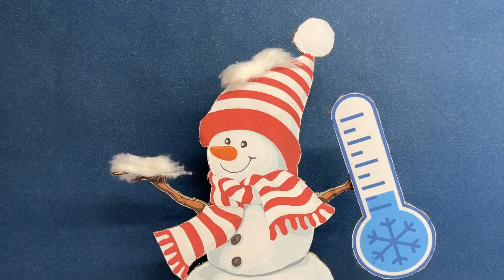ДОМ ТЮРЬМА из картона для кошки 3 🐈 . ПОБЕГ из тюрьмы через ЛАБИРИНТ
🐈 In this video you will see how to make a cardboard cat house with your own hands.
And an exciting prison escape through a labyrinth with challenges!

И захватывающий побег из тюрьмы через лабиринт с испытаниями!
🐈 В этом видео вы увидите, как сделать картонный дом для кошки своими руками.

🐈 이 비디오에서는 자신의 손으로 판지로 만든 고양이 집을 만드는 방법을 보여줍니다.
그리고 도전이 가득한 미로를 통과하는 흥미진진한 감옥 탈출!

🐈 Dalam video ini kamu akan melihat cara membuat rumah kucing dari karton dengan tanganmu sendiri.
Dan pelarian penjara yang mengasyikkan melalui labirin dengan tantangan!

🐈 In diesem Video erfahren Sie, wie Sie mit Ihren eigenen Händen ein Katzenhaus aus Pappe bauen.
Und eine spannende Gefängnisflucht durch ein Labyrinth voller Herausforderungen!